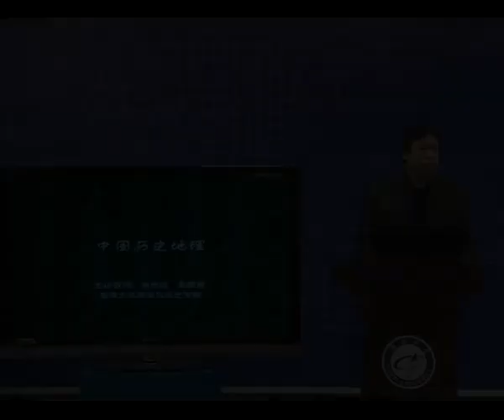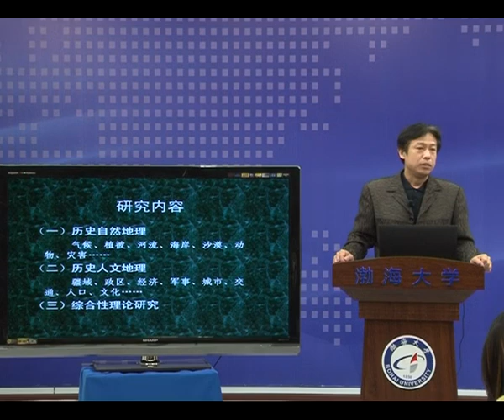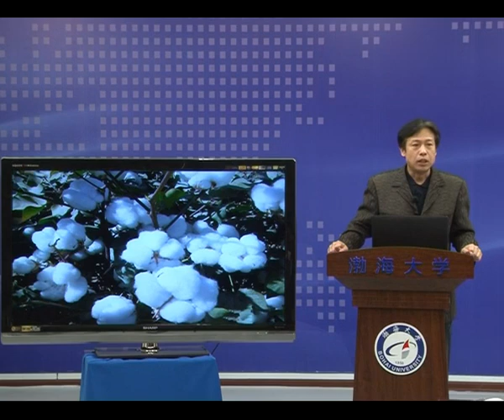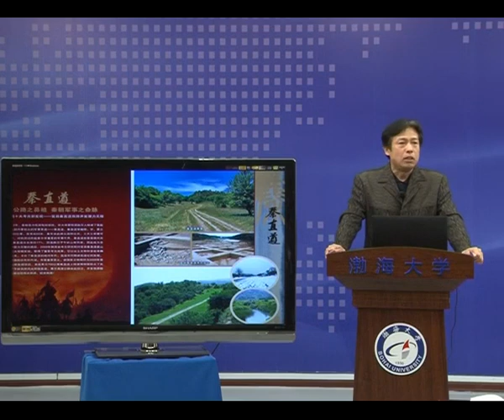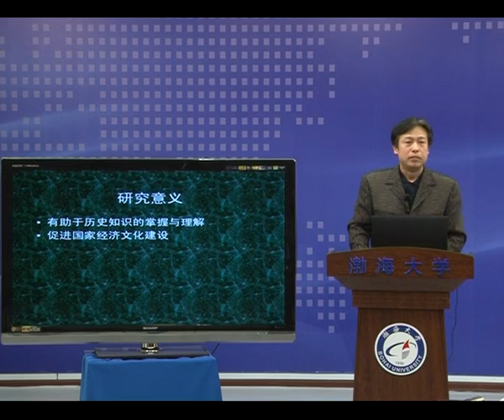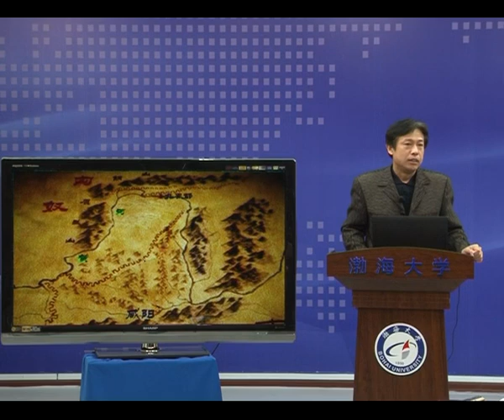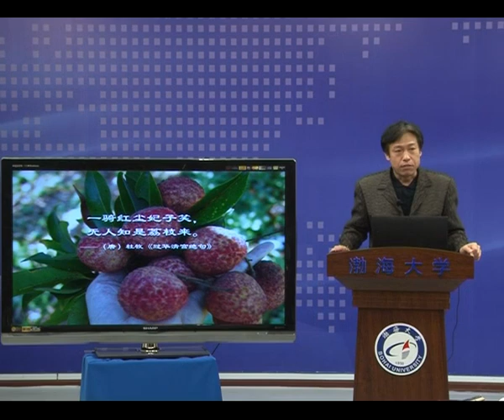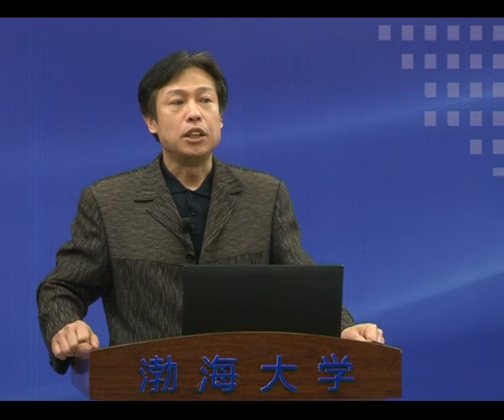易學族 SR_2536 中國歷史地理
授時:全29集/授課學校：渤海大學